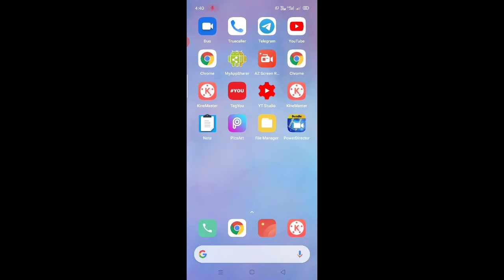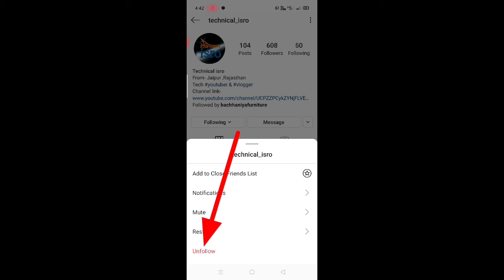Instagram Par Kisi ko unfollow kaise kare।।how to unfollow someone on Instagram।। Instagram unfollow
is video mein bataya Gaya ki Instagram per kisi ko unfollow kaise kiya jata hai